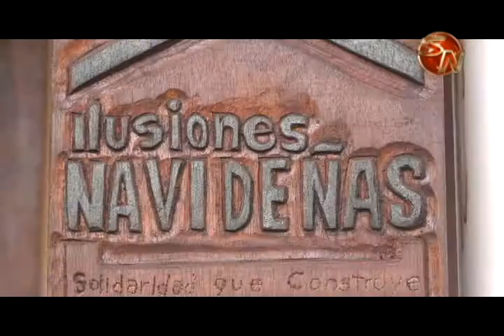Familia en Santiago de San Pedro vivirá una navidad en su nueva casa